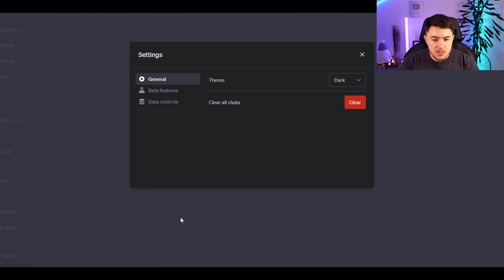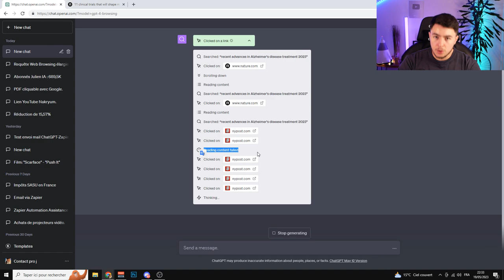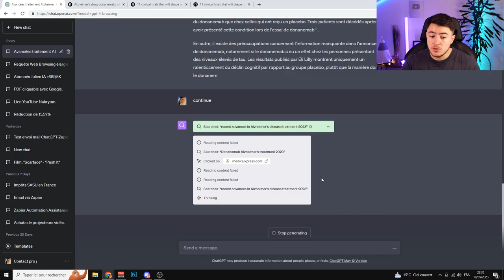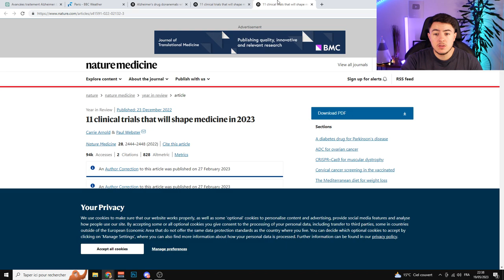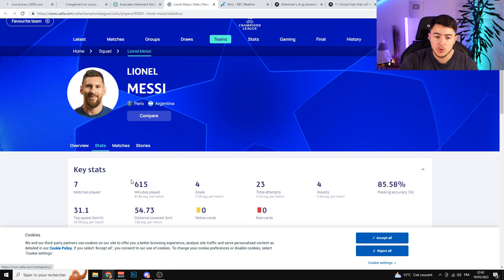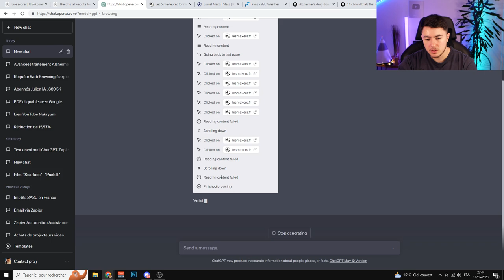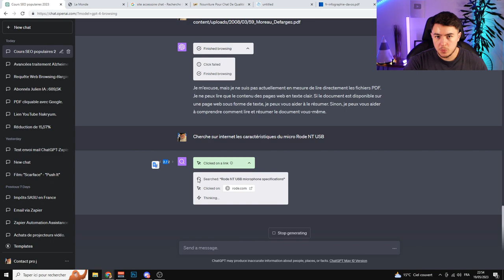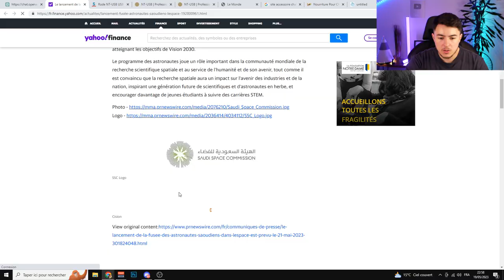CHAT GPT + WEB BROWSING : L'accès à internet en temps réel !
Bonjour à tous, aujourd'hui je vous présente la nouvelle fonctionnalité de Chat GPT. Le Web Browsing, accessible seulement pour les abonnés à l'offre Chat GPT Plus. Quelques bugs sont présents, cependant, c'est une version Beta. Beaucoup de potentiel avec cette fonctionnalité, mon coup de coeur pour le traçage du parcours effectué à chaque requête.